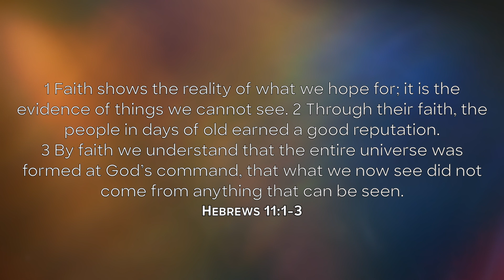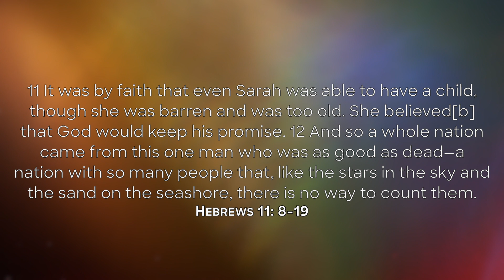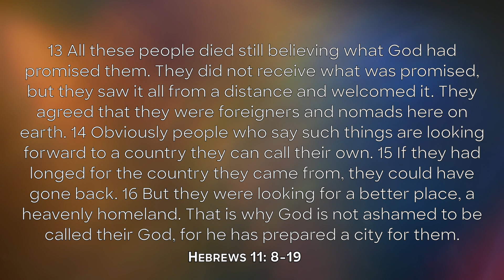33 MORIAH FINAL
| Day 33 of 40 Days of Prayer & Fasting |
Moriah Locke of HTC Eau Claire
Heb 11:1-3;8-22 and referencing the whole chapter

It was by faith that Abraham obeyed when God called him to leave home and go to another land that God would give him as his inheritance. He went without knowing where he was going. Continue going out in faith in what God promises us. We might not see what comes of it, perhaps it will take generations, but God is beyond what our life will accomplish.